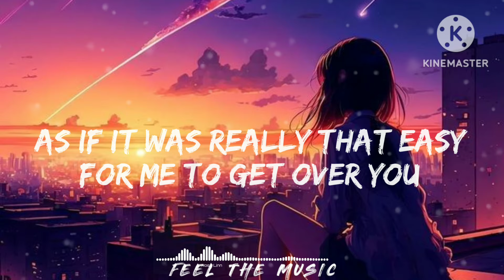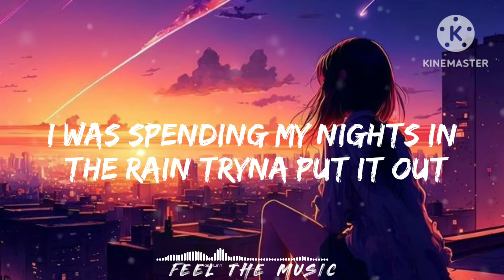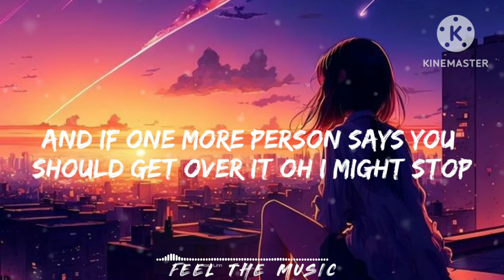Snap rosa linn slowed [LYRICS WITH VISUALIZER]feel the music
hi friends 👋

byeee 👋

comment what's next song do you want

byeeeee